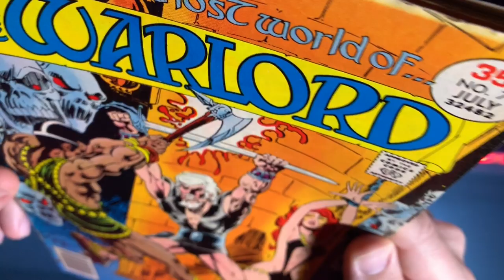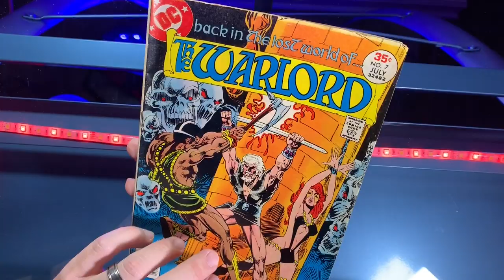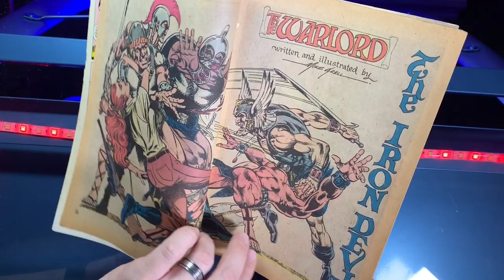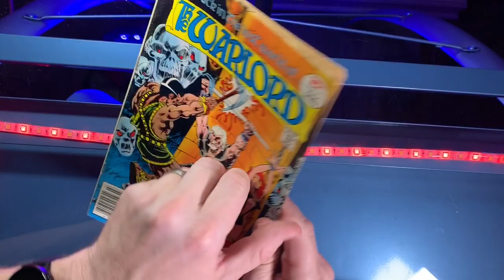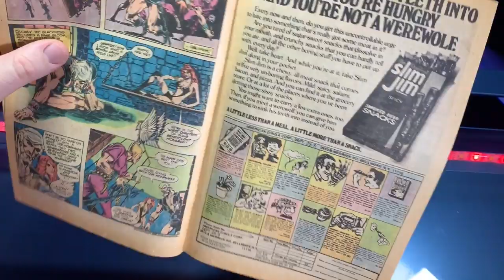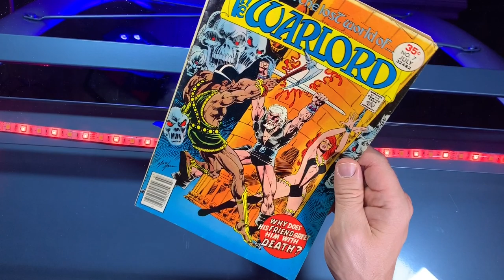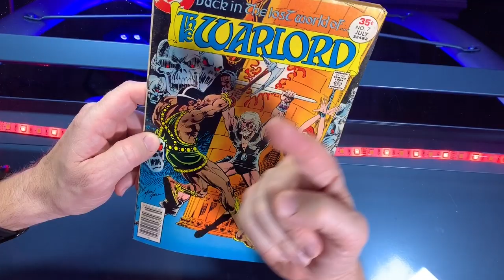THE WARLORD #7 review by 80sComics.com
The Warlord issue #7 comic book review by 80sComics.com, released in June-July 1977 by DC Comics. The Warlord 7 from DC Comics bristles with savage brutality and sultry barbarian-bodysuits... which makes it a must-read (or a must-look-at-the-pictures)

The Warlord's new redhead friend is assaulted in the back alleys of a primitive city until he saves her (straight outta Conan.) She shoots someone in the back with a rifle.

Then she gets a new doo and a new sword but, oh no! What happened to Machiste and why can't he let go of his magic battle ax!?

Written and Illustrated: Mike Grell